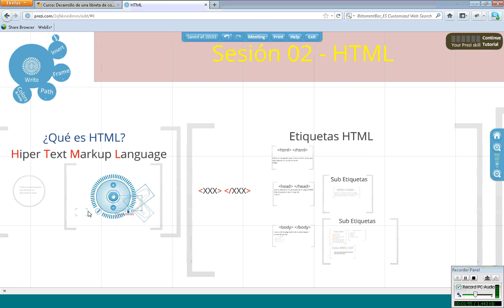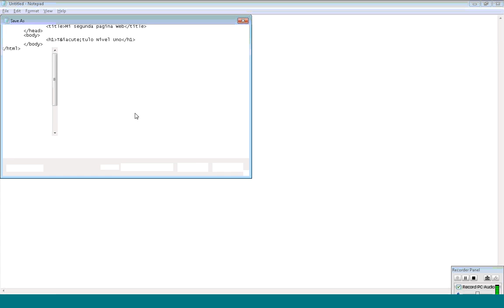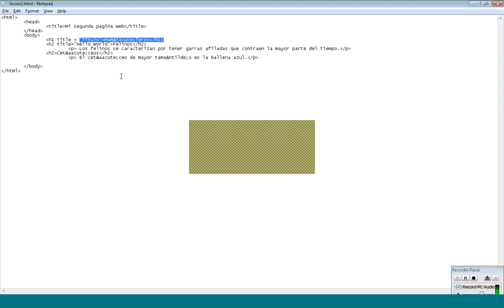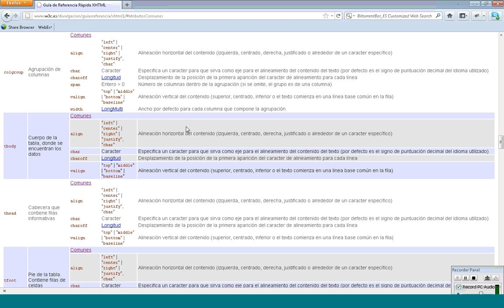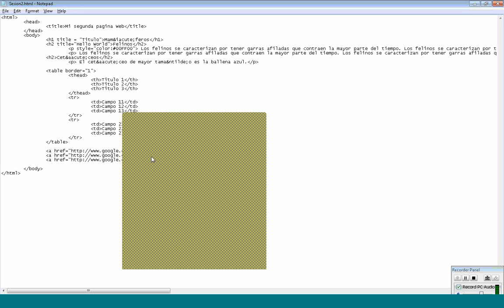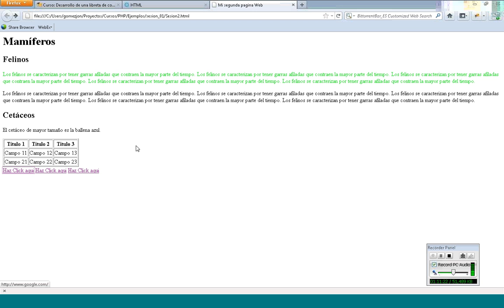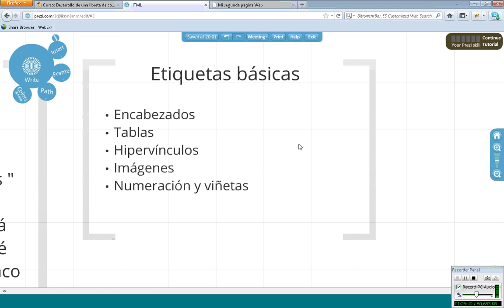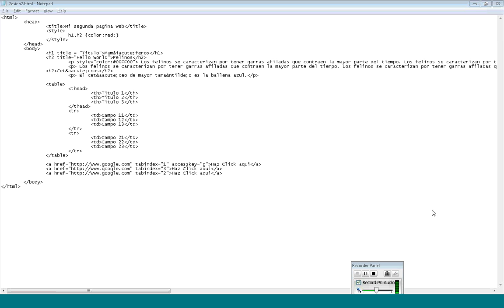Sesion_02-curso desarrollo de una libreta de direcciones en php.wmv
En esta sesión se abordo algo de html basico